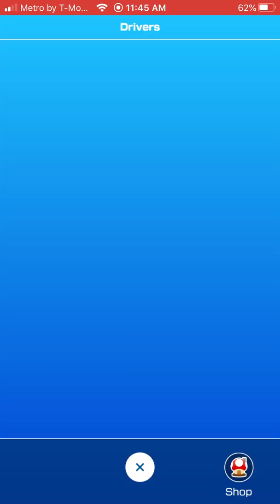Mario Kart Tour Valentine's Tour Episode 201